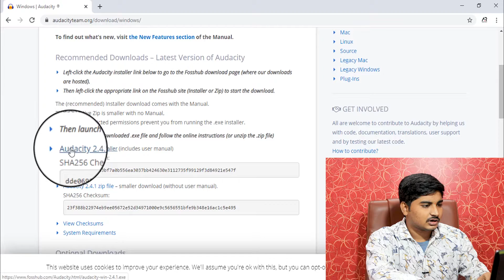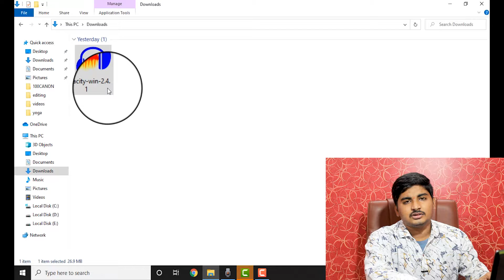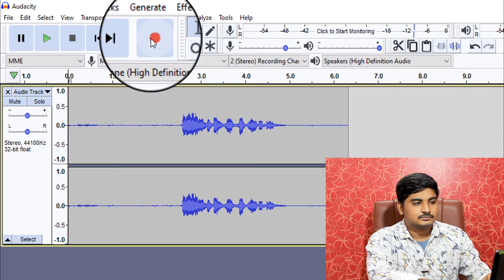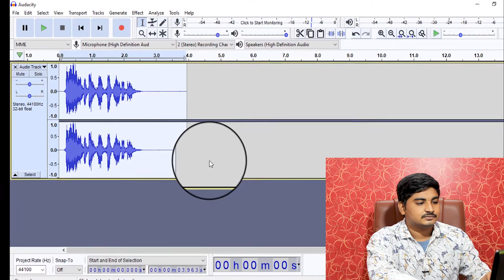How To Record Sound || Learn Audacity In TELUGU By Ashok Reddy